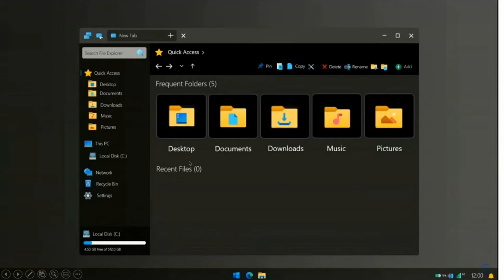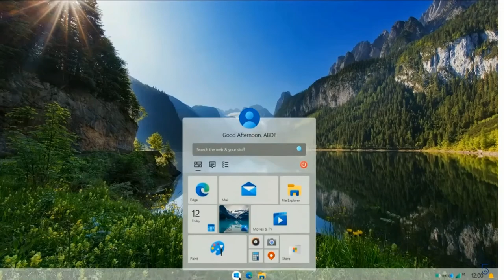WINDOWS 21 CONCEPT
Hi all,
in this video we are going to see the future of windows, windows 21. windows 21 introduces, cool new start menu, along with all new graphical user interface. and cool bunch of themes. windows 21 improves security level to the fifth level, by controlling and enabling in windows security. and much more.
This concept is made using Microsoft PowerPoint 2021, and windows movie maker.

Music Used in this video: CYBERPUNK 2077

EDITED AND UPLOADED BY mr SRUJAN AY

Timestamps

0:08- Windows 21 Logon screen
0:13- Welcome screen